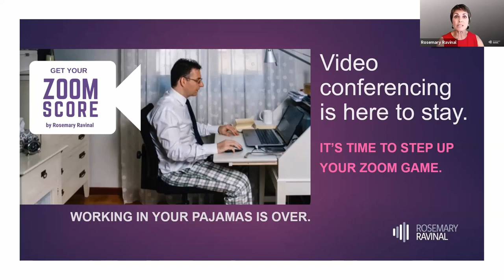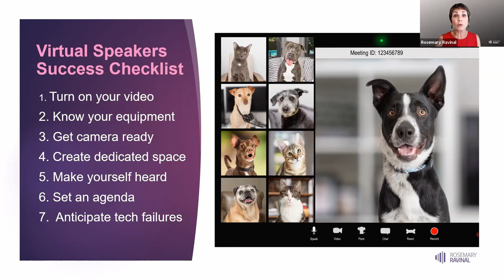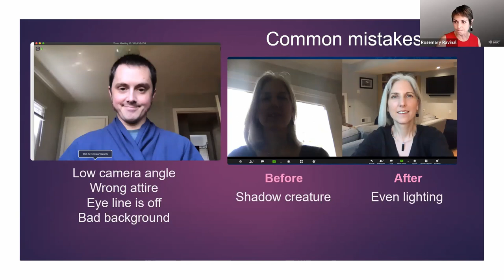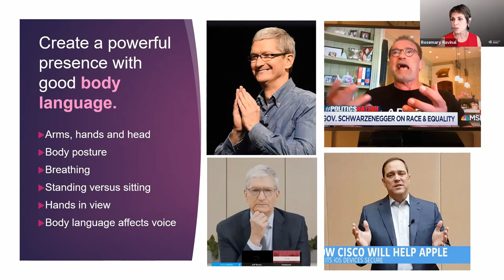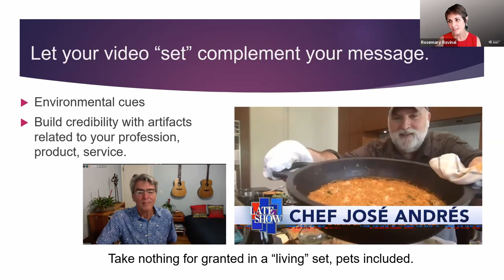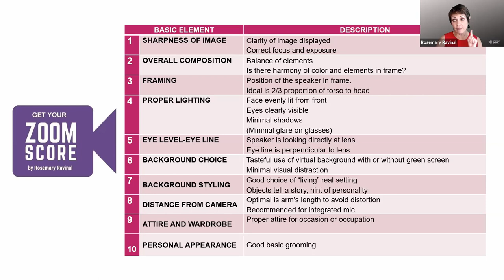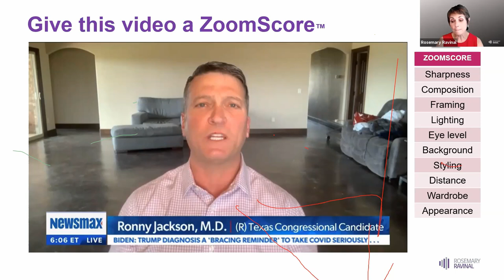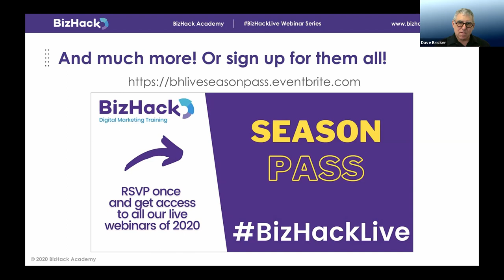🎥 Live Streaming or Video Conferencing like a PRO 🏅 for Business Leaders with Rosemary Ravinal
Learn How to Master Zoom, Setup, Tips and more to be a PRO on Videoconferencing or Streaming as a Business Leader.